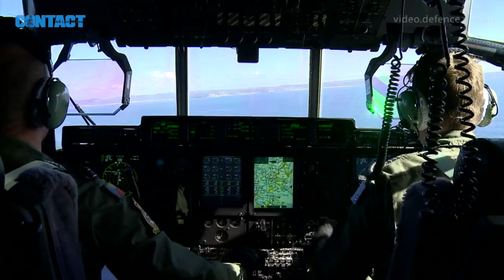Exercise Red Pegasus 6dec15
Parachute jumps were conducted on Saturday 5 and Sunday 6 December as part of Exercise Red Pegasus.
The training was conducted to ensure the regular and reserve personnel serving within 1st Commando Regiment maintained currency as part of their commando skill sets.